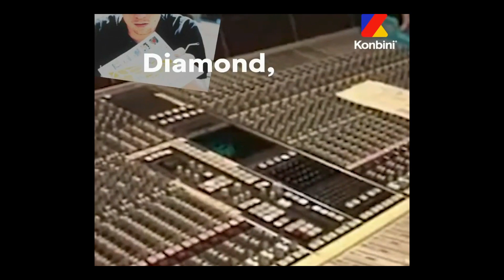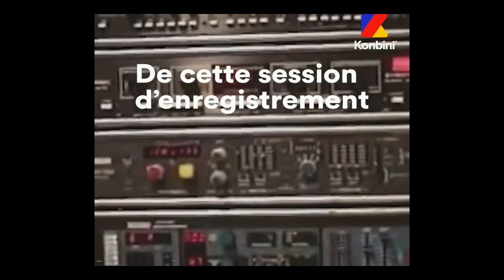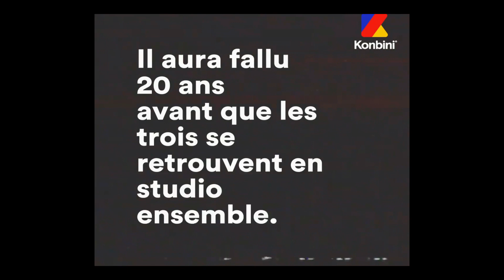De Daft Punk à Stardust : Music Sounds Better With You - L' histoire d'un tube